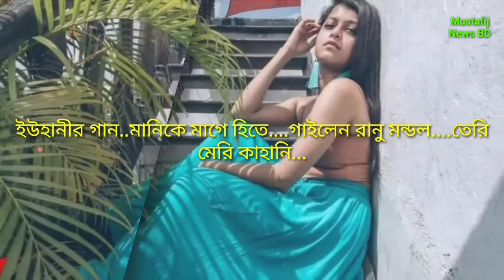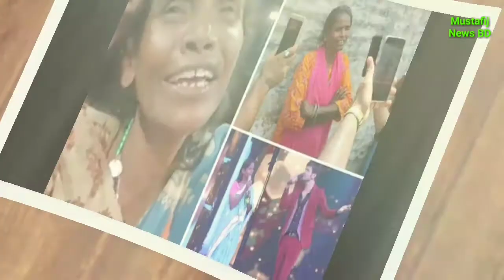Youhani এর গান গাইলেন Ranu Mondol!!সোশ‍্যাল মিডিয়া ভাইরাল/Youhani Ar Gaan Gailen Ranu Mondol!!